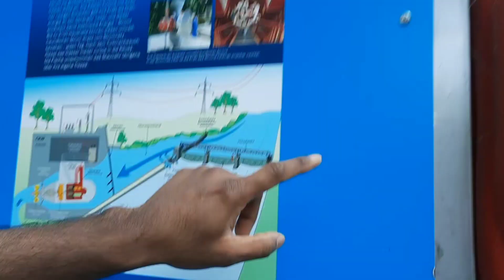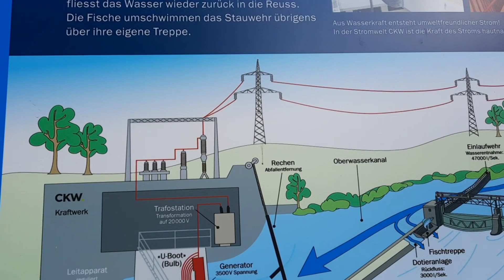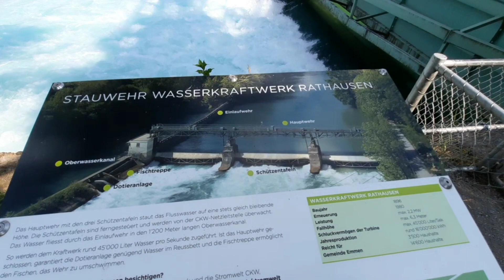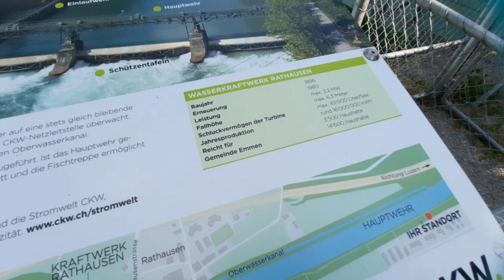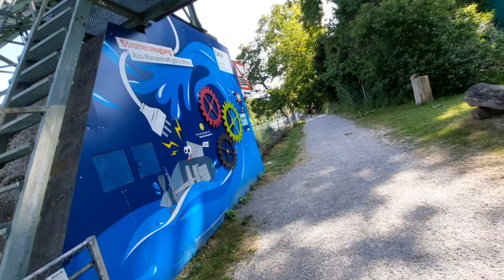CKW in der Schweiz/Al eman channel